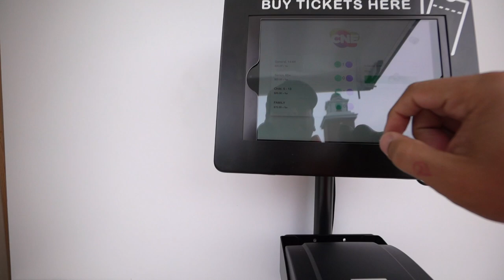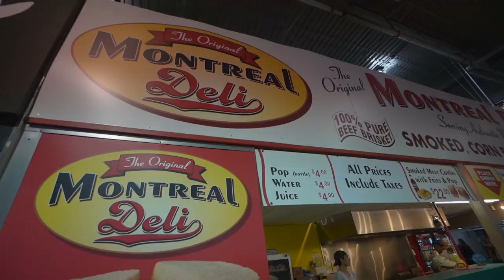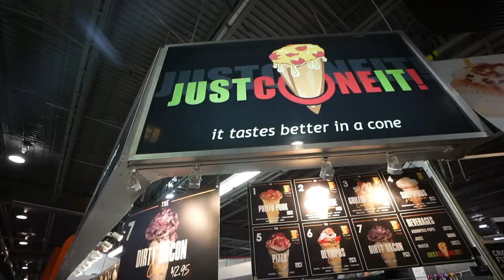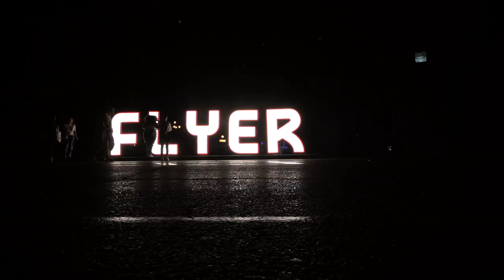Exploring the good and bad food at the CNE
Join us on an exciting journey through the vibrant and captivating Canadian National Exhibition (CNE)! Discover the thrilling rides, mouthwatering food, captivating entertainment, and so much more that make this annual Toronto event a must-visit destination. Explore the magic of the CNE with us and get ready for a day of fun, adventure, and unforgettable memories!